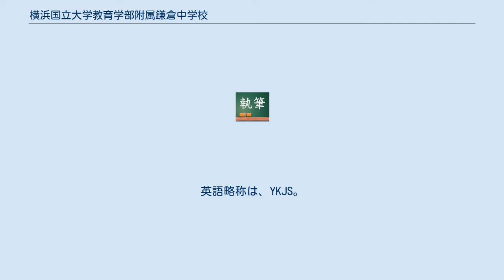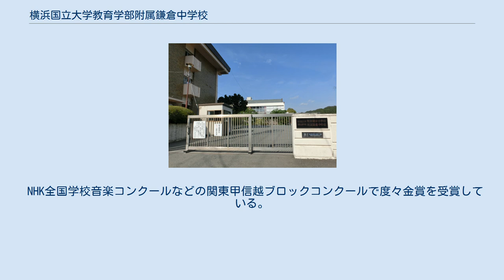横浜国立大学教育学部附属鎌倉中学校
横浜国立大学教育学部附属鎌倉中学校 横浜国立大学教育学部附属鎌倉中学校（よこはまこくりつだいがくきょういくがくぶふぞくかまくらちゅうがっこう）は、神奈川県鎌倉市雪ノ下三丁目にある、横浜国立大学教育学部の附属中学校。
JR横須賀線鎌倉駅から徒歩20分ほどである。
英語略称は、YKJS。
 鎌倉市で唯一の国立中学校である。
鶴岡八幡宮の敷地に隣接している。
附属高校はないため、卒業生の進学先は様々である。
 年に2回、大学から教員資格免許取得を目指す実習生が60人ほど訪れ、授業を行う。
 「LIFE」と呼ばれる「総合的な学習の時間」が設けられている。
 LIFEでは12月に発表会がある。
 1学級の生徒数は約41名。
1学年は4学級あるので学校全体は12学級からなる。
全校生徒数は約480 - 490名ほどである。
 以前は「通学時間」により志願できない場合もあったが、現在は「神奈川県在住である」ことが志願の条件になっている。
 NHK全国学校音楽コンクールなどの関東甲信越ブロックコンクールで度々金賞を受賞している。
また、2012年（平成24年）の全日本合唱連盟コンクールで、全国大会金賞、鹿児島市長賞、カワイ奨励賞をトリプル受賞した。